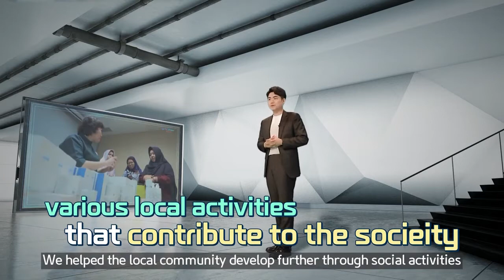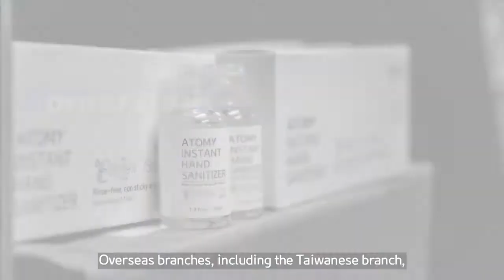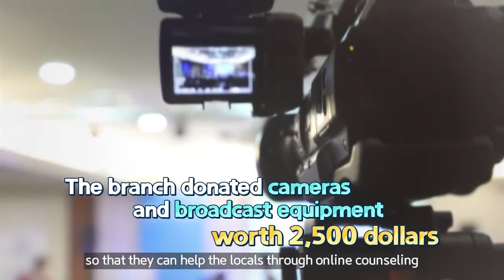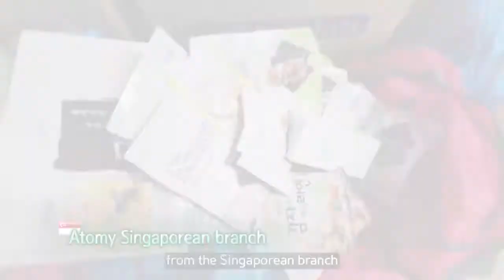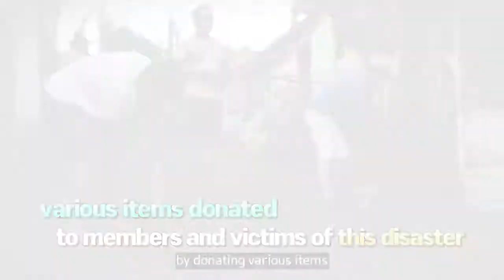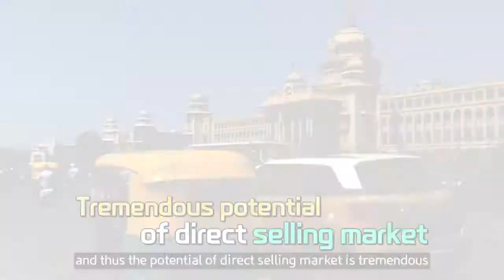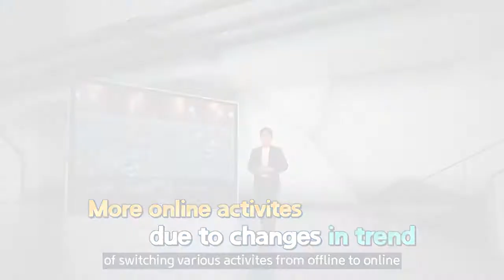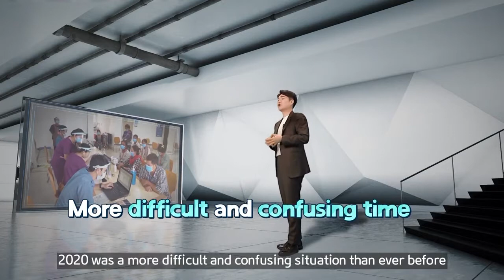Global Insight Atomy 2020 Wrap Up